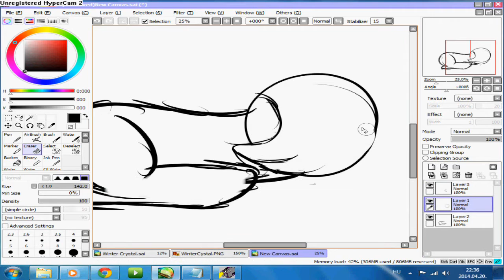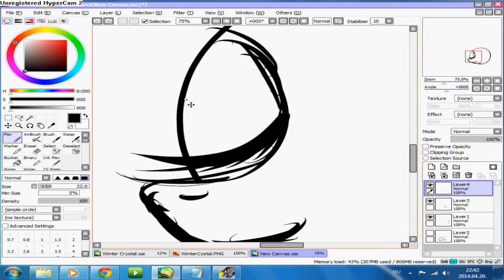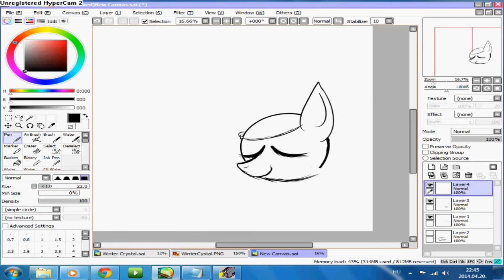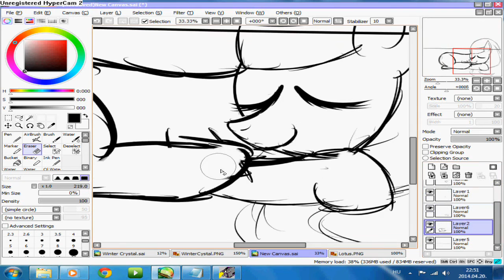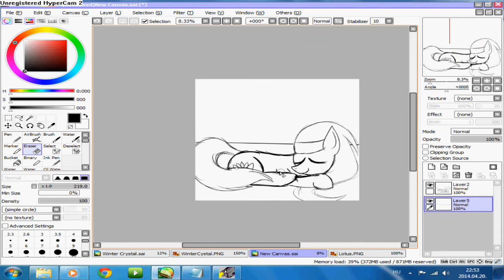Lotus doodle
I FINALLY reinstalled the windows on my PC now it's better.
I tried out something new
*whispers* HyperCam~

Huma Huma - Clouds

  music from the free musics of the youtube LEL

Real time 16m 34s I guess